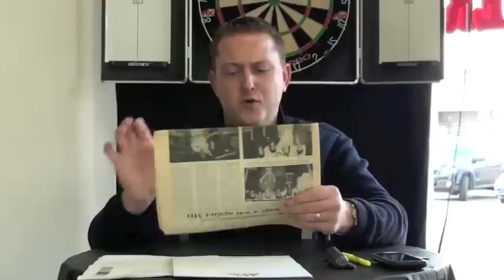This Is Darts - Episode 19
Weekend update and some dart history!